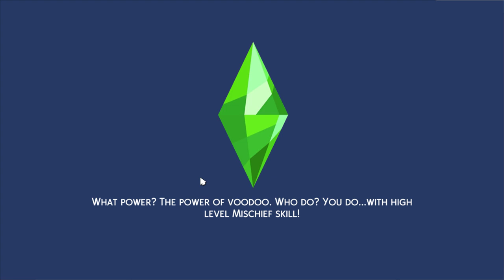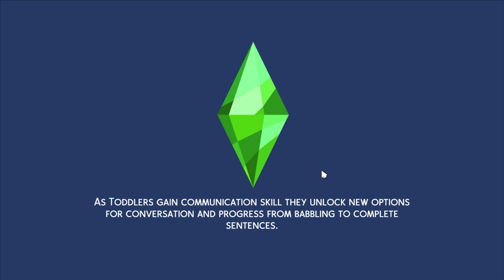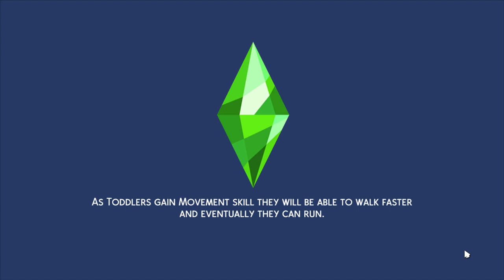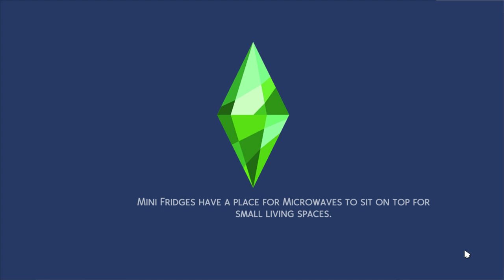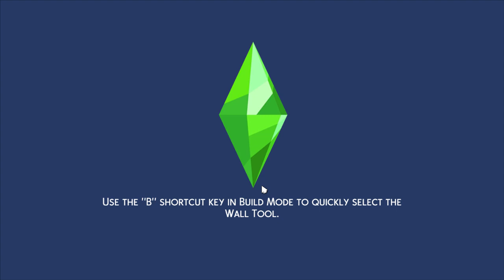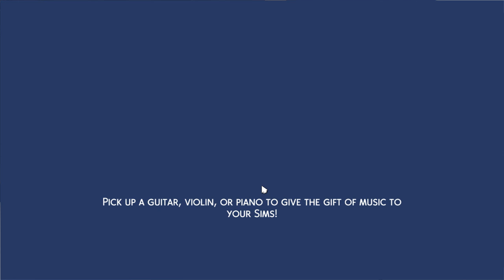(Relax & Play)🌹 Let's play THE SIMS 4 University (No commentary)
(Relax & Play)🌹 Let's play THE SIMS 4 University (No commentary) -- Watch live

So this is just a relax and play session. We playing The Sims 4 Discover University with no commentary yall. Hope yall enjoy and hope yall come back for the next one :D